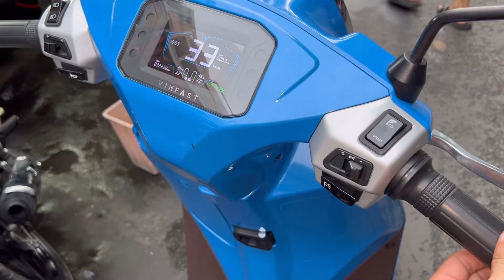Test Thử Xe Điện Vinfast Vento Chạy Êm Ru Như Đang Ru Êm Iu Ngủ Tại TBK Team Bảo Hello Thanks Mn HG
Test Thử Xe Điện Vinfast Vento Chạy Êm Ru Như Đang Ru Êm Iu Ngủ Tại TBK Team Bảo Hello Thanks !Mn Đã Xem Clip 147 Tân Khai P4 Q11 Bảo 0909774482